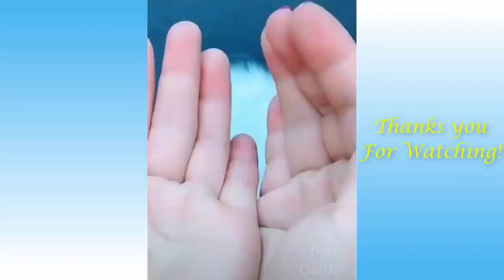CUTE FUNIEST PETS-CATS, DOGS. TRY NOT TO LAUGHT!!!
BEST LOVELY CATS AND DOGS FUNIEST VIDEOS TO LAUGHT AGAIN AND AGAIN. LOVE CATS, DOGS, YOU MUST WATCH THIS TILL END...